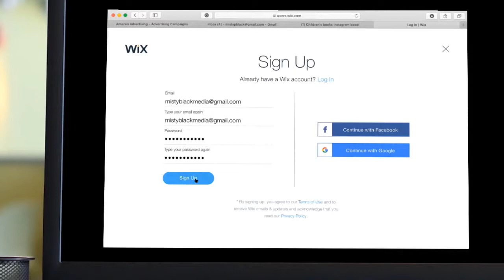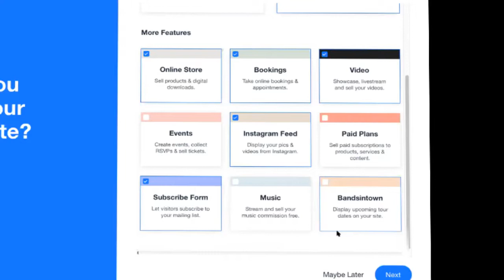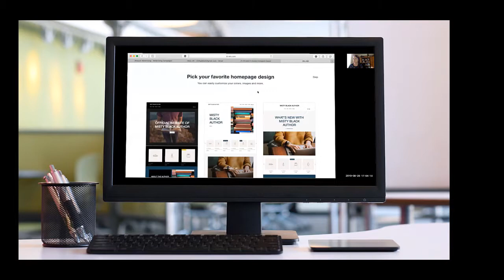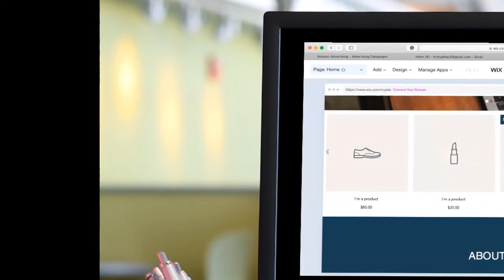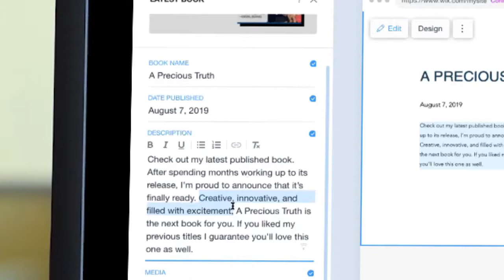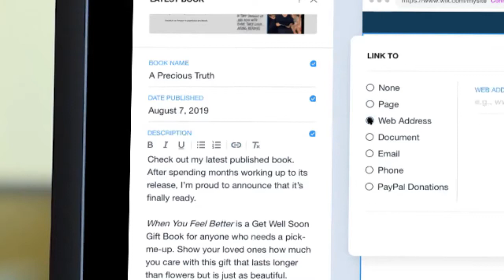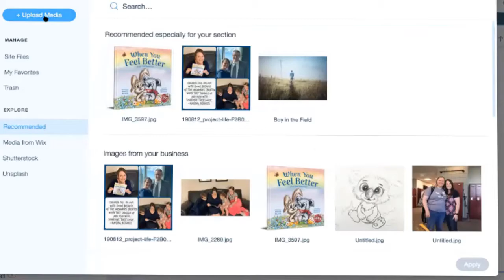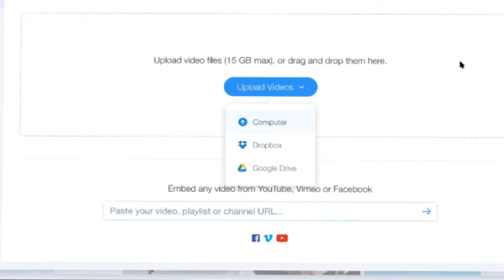Create a Simple and FREE Author Web Site with Wix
Follow along during a coaching session with Author, Misty Black as we work on the creation of a simple and FREE website using Wix.

There are lots of options out there for webs but I really do like the easy wizard-like interface that walks you through step by step.  I also really like how intuitive the interface is.

If you'd like to check out Misty's results, you can visit her web

Would you like to have a coaching session similar to this for your own book/website?  Feel free to check out the author services at: